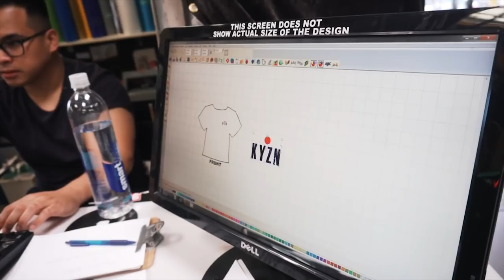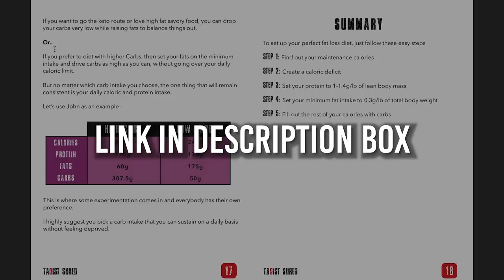How To Create A Gymnastics Rings Workout Plan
Find out how I create my workout plans to build muscle and burn fat while using only my bodyweight

WORKOUT
Skin The Cats 5 x 3
Muscle Up Negative 5 x 2
Archer L-Chinups 3 x 3
Tuck Rows 3 x 10
Archer Rows 3 x 10
Ring Turned Out Pushups 3 x 8
Chest Flyes 3 x 10